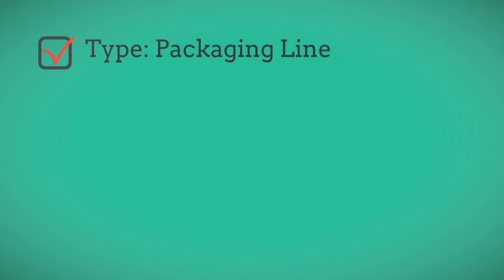Automatic Folder Gluer Machine - How Does Automatic Folder Gluer Machine Work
full-automatic sticky box washer, by feeding department, gelatinize folding department and count accumulation of three parts, digital display speed, microcomputer attenuation is simple and convenient, quick and reliable precise control mode, automatic feeding, automatic glue fold, automatic counting, automatic DuiMa output, average sticky box speed 160 zhang/min, highest speed 220 zhang/min, high efficient energy-saving environmental protection is our supreme pursuit.